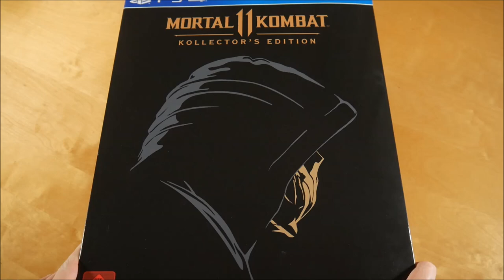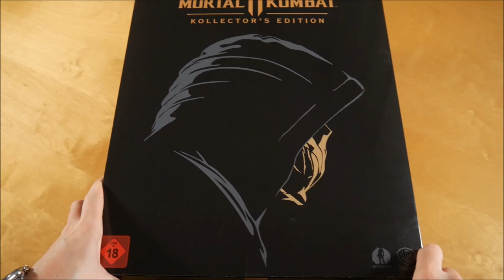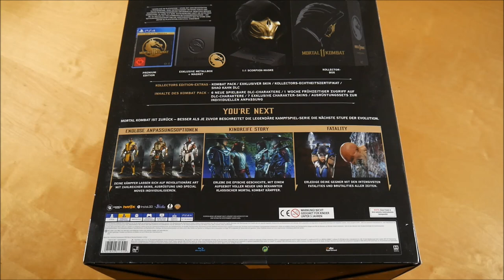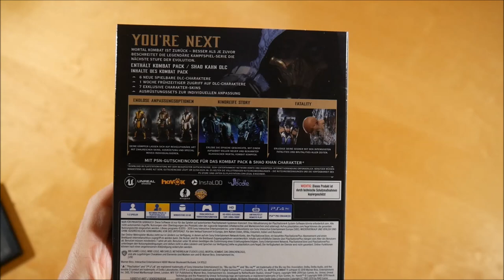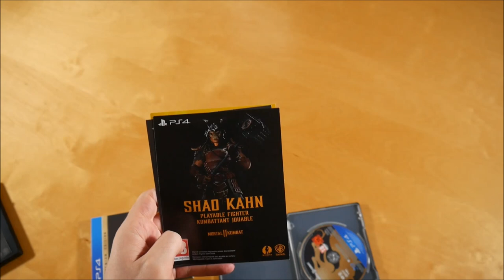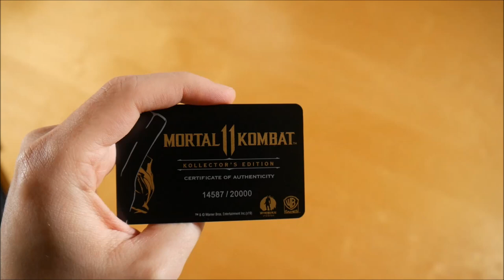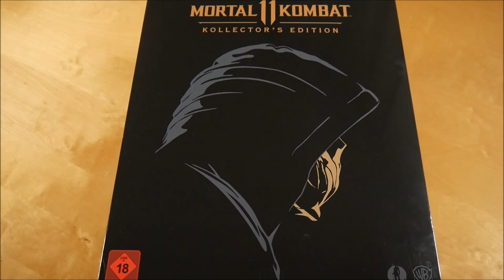Mortal Kombat 11 Kollectors Edition Unboxing German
In diesem Video zeige ich euch die Mortal Kombat 11 Kollectors Edition.
► Hier könnt ihr das Spiel kaufen:
Box (PS)
Box (XBox)

Mortal Kombat 11 Box Inhalt:
- Spiel Premium Edition
- Steelcase
- Zertifikat Karte
- Magnet
- Scorpion Maske

Mortal Kombat 11 Info:
Das Spiel erschien am 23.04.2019 über Warner Bros Interactive Entertainment.